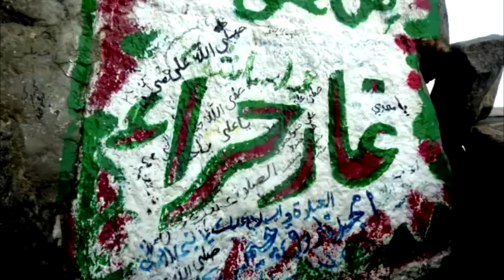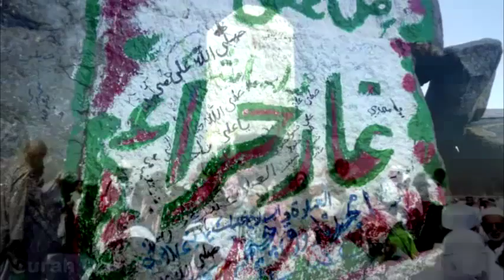Surah Al Qasas | Last Part 02 | Quran | Full HD Video